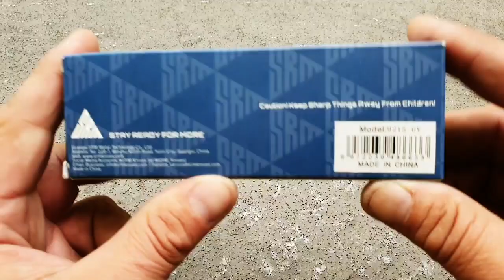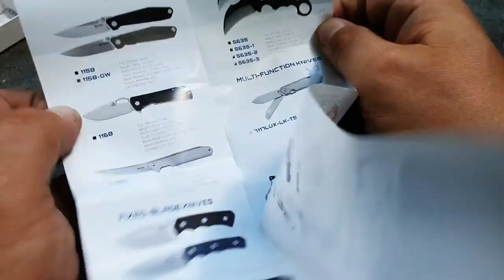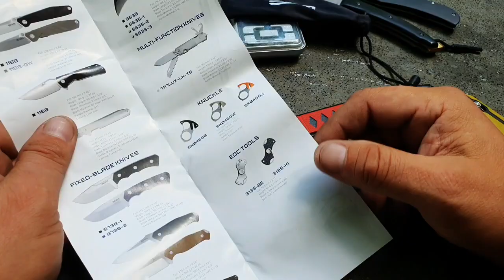SRM KNIVES 9215 - Kwaiken Flipper ohne Flipper on a Budget + Discount Code + GIVEAWAY ANKÜNDIGUNG!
10% Discount Code auf alles: einfach "ARTHUR" eingeben ;-)

Auf alles 10% Rabatt mit 'ARTHUR10'

Ambulo Black Coating: (SOLD OUT)

 Amazon Wishlist ;-)